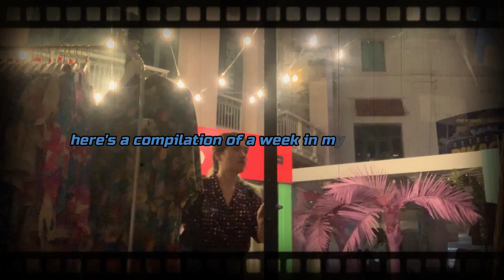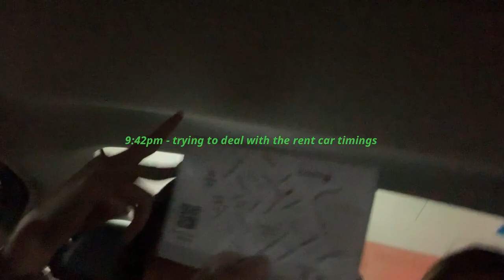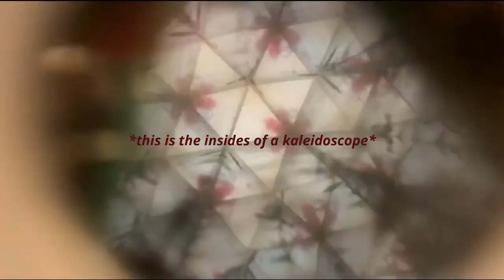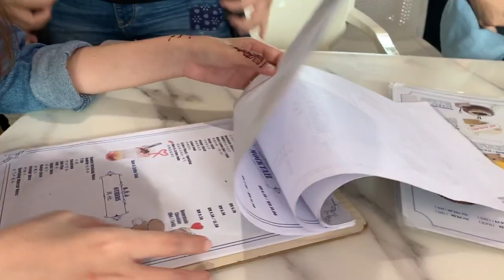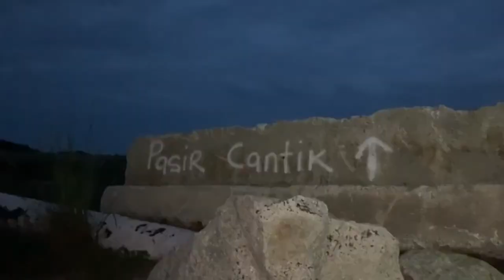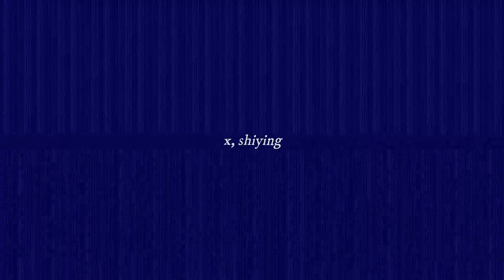A Week In My Summer Break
A vlog of a week in my summer break from 17-23 June 2019

I feel like i say this every video but this has really been such an overdue vlog. I've actually started editing it more than a month back but i never got around to finishing it because so much has happened these few months. School started, i took on 2 part times jobs on top of that for a period of time, joined a cca and became part of the EXCO committee and just a lot of other situations that enfolded within these few months. Things have sort of settled down now, i've finally stopped all my part-time jobs and hopefully now i have more time on my hands to catch up on all the school work i've accumulated in the past 7 weeks of school.

Whist editing this vlog, i was really glad that i actually filmed this short 1 week in summer because it included the short 3d2n family trip to Melaka. I was initially very hesitant to film because we literally went to Malaysia last december and i filmed our trip there the last time. But i'm really glad i filmed it because this would probably be our last family trip for quite a period of time :-') so i'm really glad to have captured several of the happy moments of the trip so that we can all look back and reminisce on these memories together as family.

Also, i can't believe its actually already October. I've actually been filming parts of my life and editing for a whole year now. Time actually really flies. Soon enough, it would be Christmas again soon (fav time of the year!). But for that to happen, i have to face finals first oh man. But yes, i actually have footage of little bits of my life from a year ago and that really fascinates me sometimes. I love watching back on them and smile at the those times (i probably contribute to 90% of my own views).

Anyways, I actually have a decent amount of footage of my remaining time of summer break and would probably be doing yet another compilation? And also, i think i've got enough videos for a short little birthday vlog. So these are the 2 vlogs that i have lined up next in my mind. Might probably be up in december based on the speed i'm going HAHA. but it's alright, these are just collated memories for myself so there's no rush! :-)

Anyways, time for me to sleep because its 3.46am and tomorrow's yet another school day. Hopefully i can start to actually prep for finals early this time round. The 'p' in my isfp has been screaming these days so i really want to try and start early but, we all know the success rate on that is extremely low HAHA. Alright enough with the rambling, really time to go.

x, shiying